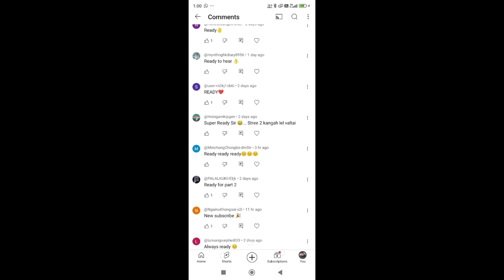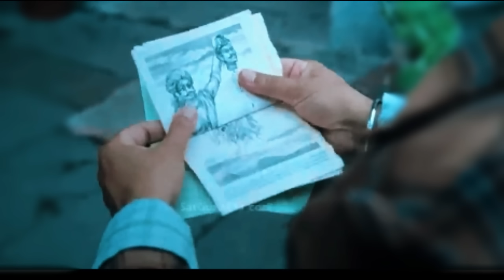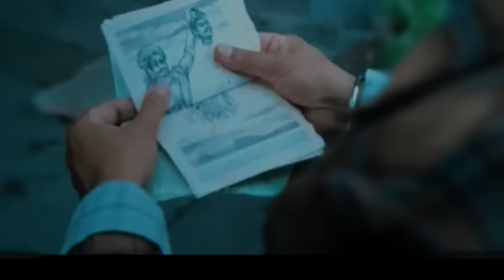Kahung kit Ding ahi 💀💀 | Movie explained in ThadouKuki